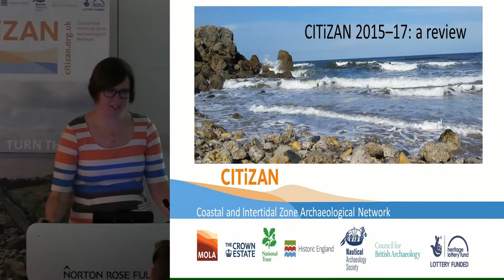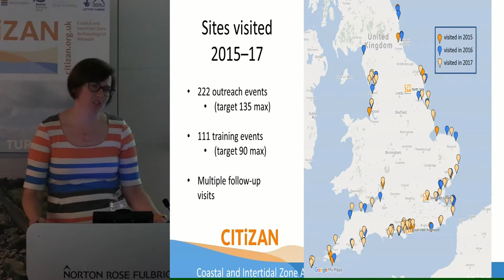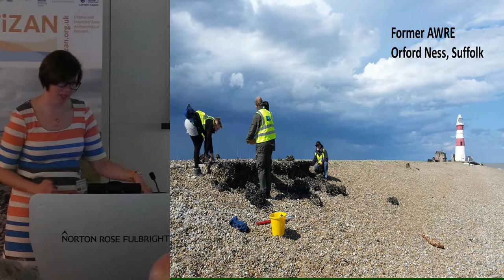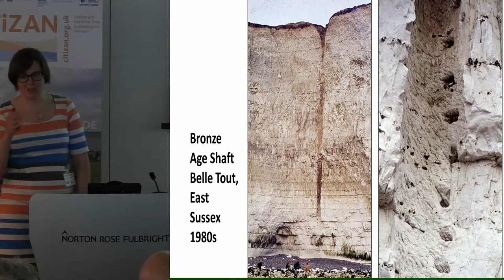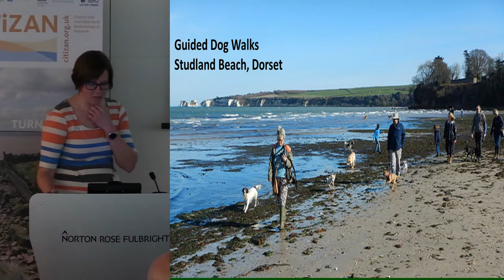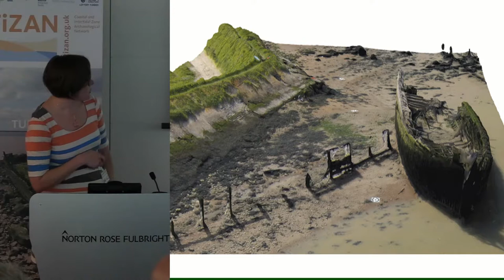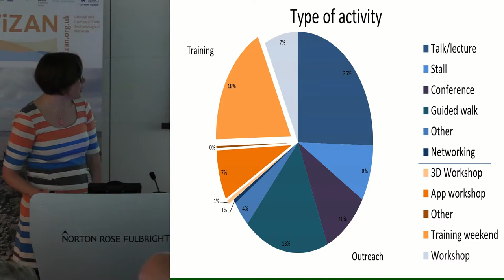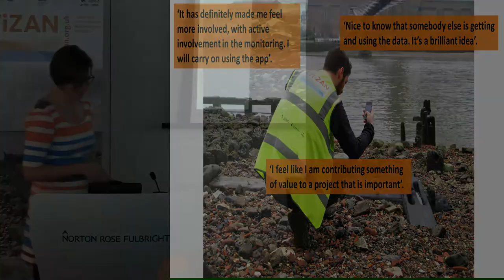Foreshore Conference- welcome and Introduction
By Stephanie Ostrich